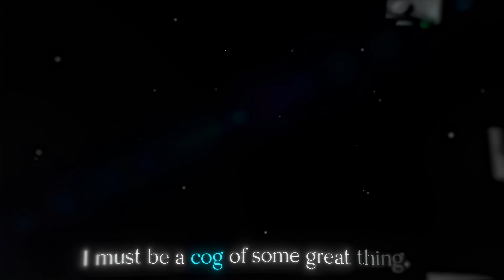Skyfall (Slowed)🥶🔥 - Itadori Yuji "Cold" [AMV/Edit] 4K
Hello guys!
Today a JJk edit and I hope you like it.
Editing Software
After Effects 2020